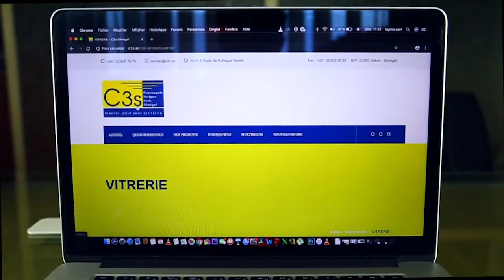YOBALOU MAGAL PROKHANE 1441.H/2020 S.Abdoulaye DIAKHOUMPA PARTE 1